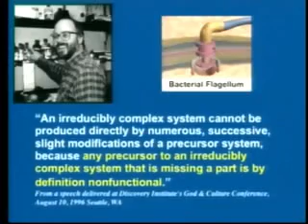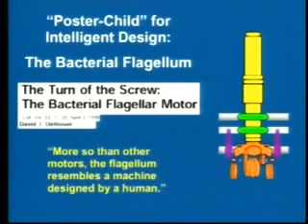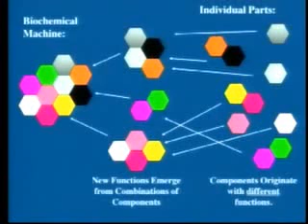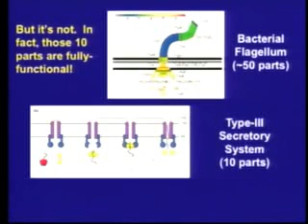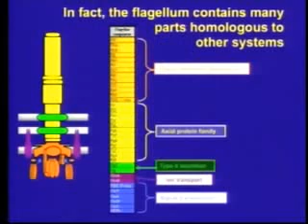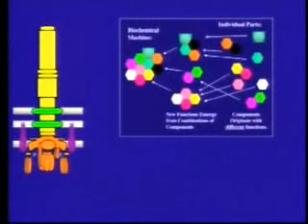Irreducible Complexity (bacterial flagellum) debunked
In this video from a lecture about the Kitzmiller trial, Ken Miller debunks Michael Behe's pseudoscience, "Irreducible Complexity". This is one of the main Creationist arguments against Evolution. Miller shows that the common example, bacterial flagellum, is not in fact irreducibly complex.

If it were irreducibly complex, then removing parts should make them useless. However, this is not the case. The parts have functions of their own!

Thus, "IC" is proven to be false.

Even if there was a seemingly irreducibly complex system, that would not be a real argument against evolution as such. Just because science can't explain everything right now doesn't mean that it will be unable to do so in the future.

"There must be a God because we cannot explain this", or "God of the gaps", is a concept which does not hold water, since that God disappears more and more, the more science explains. God of the Gaps is not science, it is pseudoscience.

(Video credit: Kurpalac@YouTube)